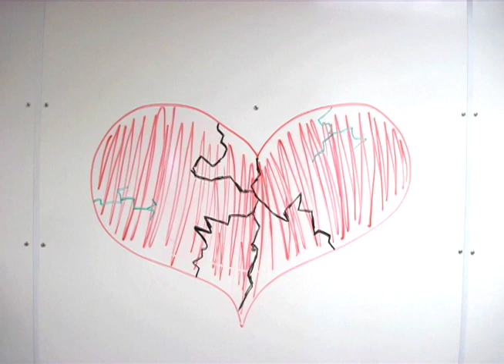"The Wings of Icarus" by Corey Valentine and the Cupids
Our RealJams Youtube page contains all RealJams summer music videos, all live video from the Real School of Music's Ensemble programs as well as various Real School events.
All RealJams songs, videos and shows are written and recorded by students during our RealJams Academy summer music programs.

RealJams Academy!
Monday - Friday
9:00 a.m. - 4:00 p.m.

This one-of-a kind opportunity gives you total access to our recording studio, lesson rooms, practice space, performance hall--every inch of our unique music school--under the expert guidance of Real School instructors. You'll take music lessons, form a band, write your own songs, make a music video and more! And to cap it all off, you'll step on the Real Room stage to perform your music--live!--in front of family, friendsand all of your screaming fans.
Join your Own Band
Write & Record Original Music
Shoot a Music Video
Perform a Live Show
Learn from Industry Experts
Attend Clinics led by Pros

Download the RealJams app:
Keep up with all the latest songs, videos and news from RealJams Academy, Massachusetts' premier summer music experience for kids aged 6-18. Link to Facebook and Twitter and easily enroll for any one of RealJams Academy's summer camps at The Real School of Music in Andover or Burlington, MA.
RealJams Academy is a summer music program for kids from 6 to 18 years old and is offered at the Real School of Music in both Burlington, MA and Andover, MA. The core program is an intensive, 5-day course focused on live ensemble playing, songwriting, instrumental proficiency, stage presence ad music video conception and production with a live performance at the end. We also offer RealJams Digital Recording, RealJams Juniors and RealJams Music and Theatre programs. Digital Recording is focused on multitrack audio production, mixing, mastering and recording. RealJams Music and Theatre includes acting, singing and dancing. RealJams Junior is an all-inclusive camp focusing on 6-11 year old kids!

Available for most mobile devices!